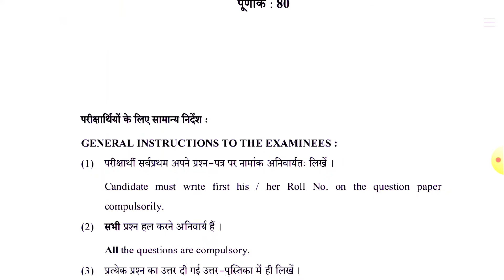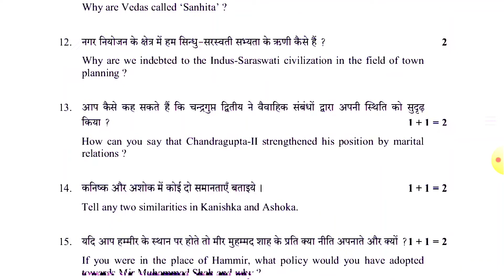Rajasthan Board Class 12 History ( supp ) Paper 2020 / Rbse 12th History Most important Question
More Features :
1) Saari important books milengi solved video solutions ke saath
2) Previous year papers, Important PDFs, Question Bank
3) Crash Course, Mock Tests, Quiz
4) India's biggest student's community
& much more

3 Crore se zyada bachho ka bharosa!!

बोर्ड परीक्षा में 95% पाने के लिए आज ही Top 100 Batch जॉइन करें मात्र 599रु में सभी विषयों के नोट्स,महत्वपूर्ण प्रश्न,प्रेक्टिस सेट,crash course, Previous Year Question Paper
Payment Method 👇
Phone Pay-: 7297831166